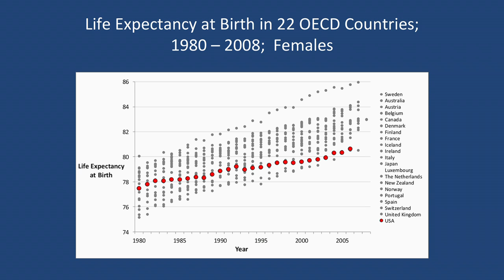U.S. Women Last in Life Expectancy among 22 Countries: Highlight from Healthy Aging Webcast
What does it mean to age in the U.S. today? HSPH Professor Lisa Berkman delivers some surprising information about life expectancy and women in the U.S. in this clip from "Living Longer and Healthier Lives: The Science Behind Healthy Aging," presented by The Forum at Harvard School of Public Health in collaboration with The Huffington Post on January 21, 2014.

Watch the entire series from The Forum at Harvard School of Public Health